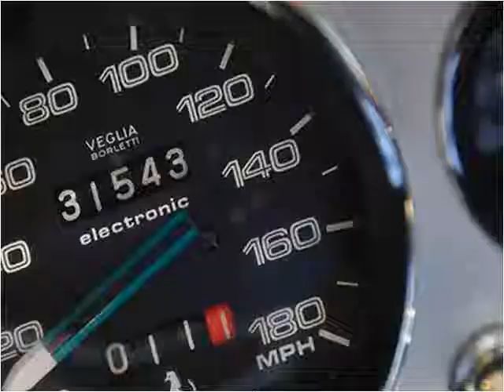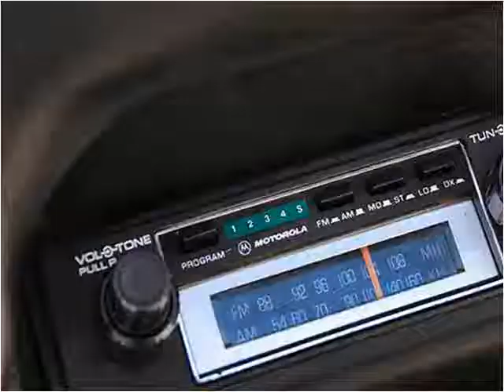1977 Ferrari 308 Used Cars Littleton CO